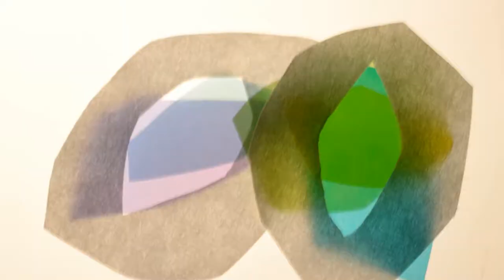small words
the sence of presence of space where you feel a presence